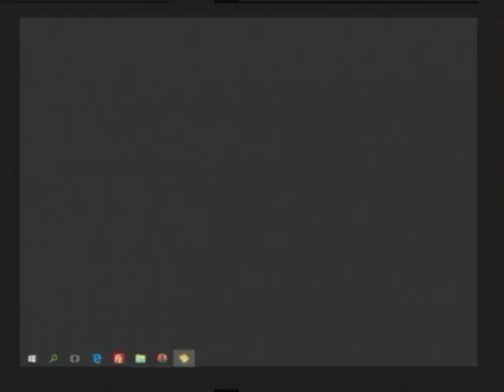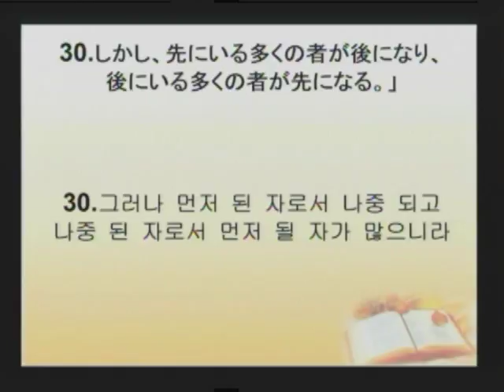2017-03-19 要寻求永生 (中国语翻译)